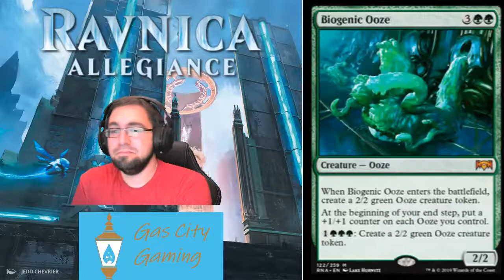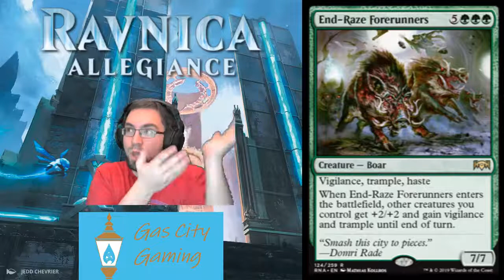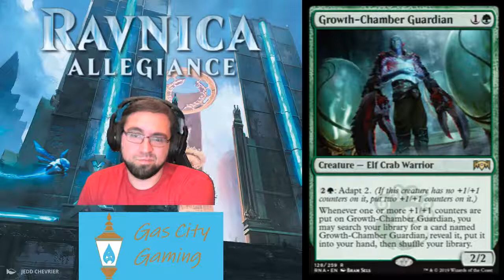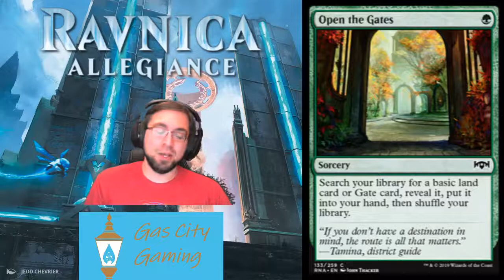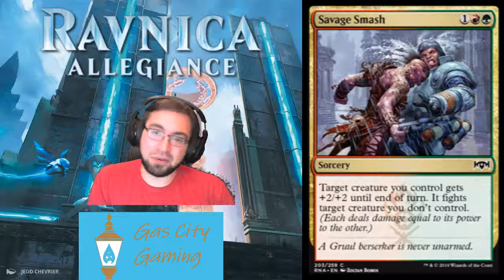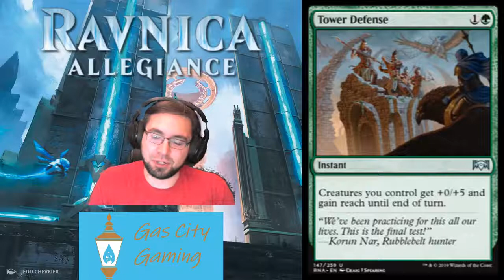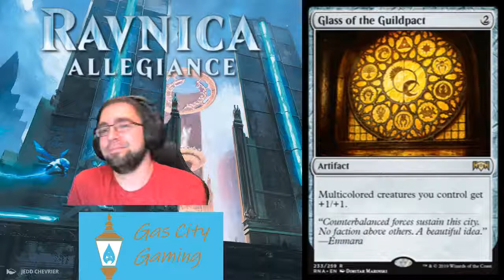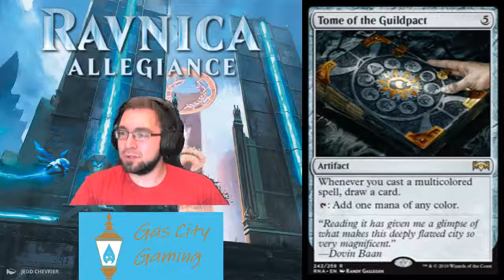Ravnica Allegiance Review - Green, Gruul, Artifacts, Lands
My review of all of the Green, Gruul, Artifact, and Land cards from Ravnica Allegiances